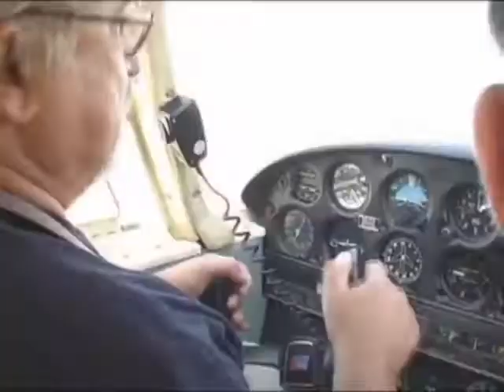Pilótáskodik az Olivér